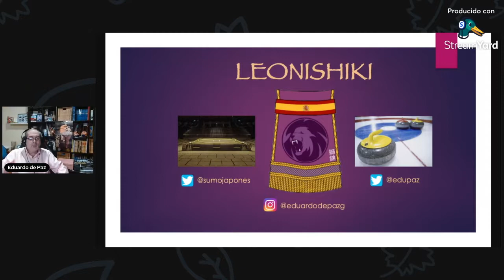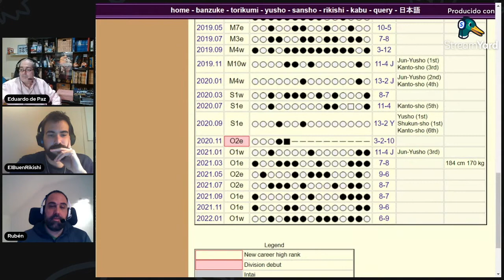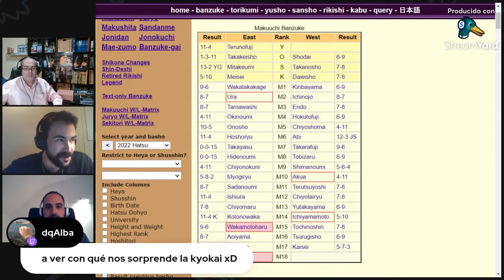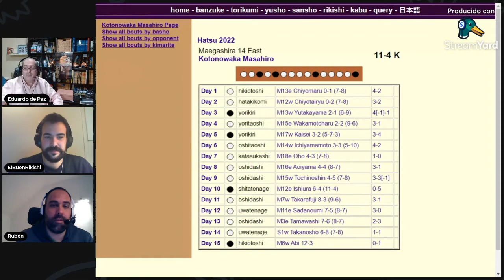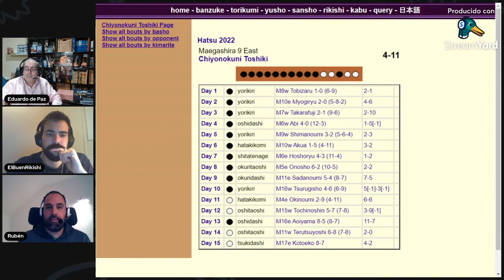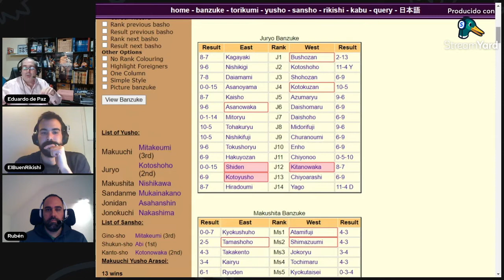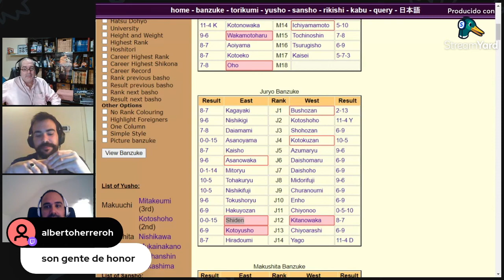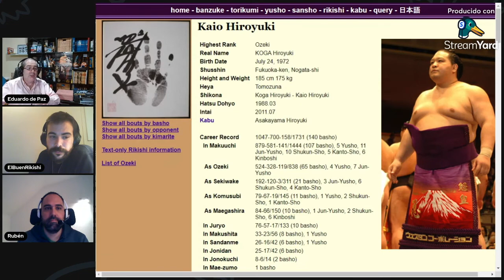¡Tenemos nuevo Ozeki! | Triunfo de Mitakeumi en el Hatsu Basho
Mitakeumi se ha llevado brillantemente el torneo de enero y con esa victoria se asegura la promoción a Ozeki, el segundo rango en importancia del Sumo Japonés. Y como siempre que hay una promoción nueva en nuestra tertulia lo celebramos como se merece.

Hablamos también del mal resultado de los otros dos Ozeki, que serán kadoban en marzo, de las condiciones físicas del Yokozuna Terunofuji o de los increíbles resultados de luchadores como Abi o como los jovenes Hoshoryu, Kotonowaka o Ishiura.

De estas cosas y de algunas más os hablamos en esta nueva tertulia en la que Eduardo "Leonishiki" de Paz, Rubén Sánchez y Darío "El Buen Rikishi" charlan sobre todos estos temas en un programa realizado en directo a través de nuestro canal de Twitch.

Toda la información del mundo del sumo la tienes en nuestra web

Únete a la comunidad de aficionados al sumo de habla hispana en Discord